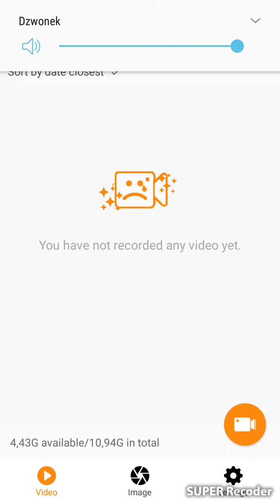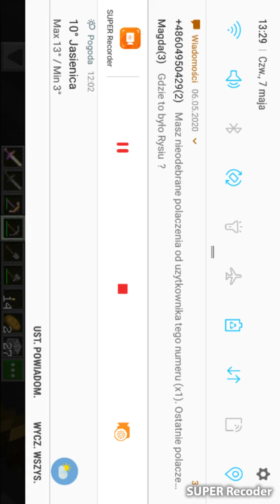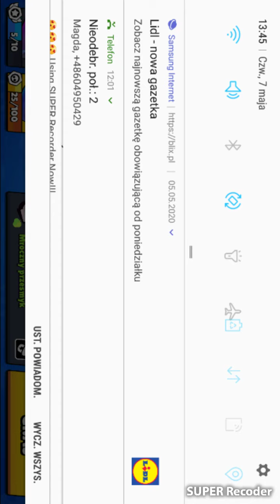Straszne dźwięki w Minecraft